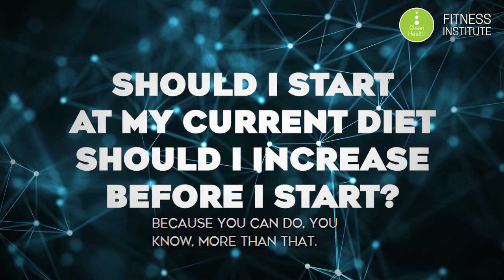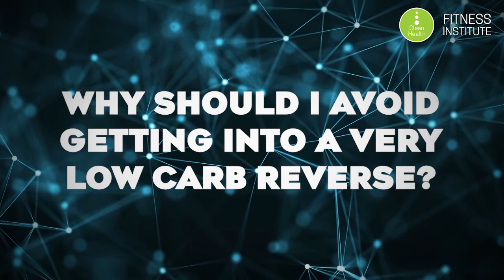How to Calculate & Program a Reverse Diet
In this video, Dr. Layne Norton teaches you how to program and calculate reverse diets with the aim of increasing calories without gaining excessive body fat.

Stay in touch! Follow us on:
Facebook: Clean Health Fitness Institute